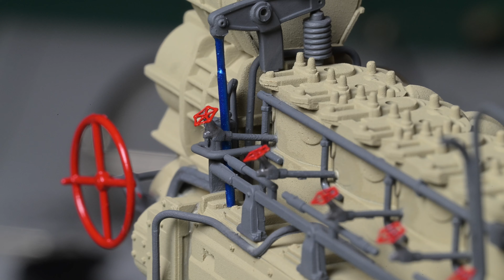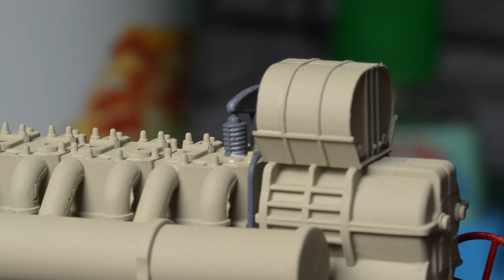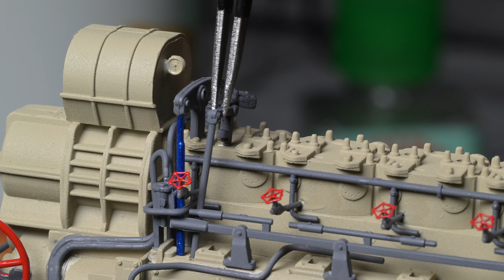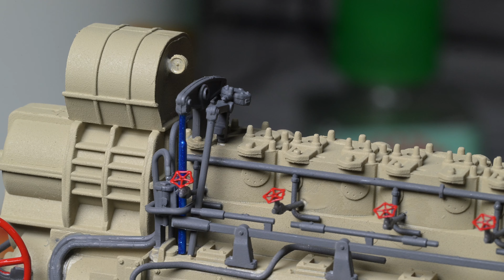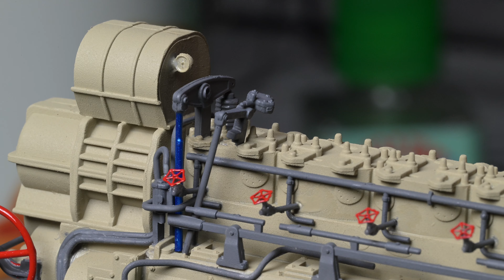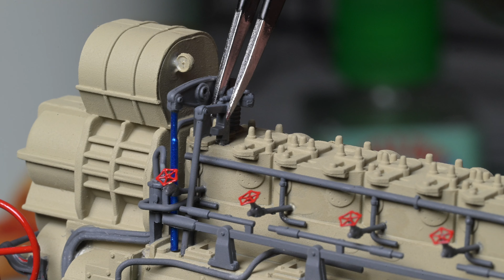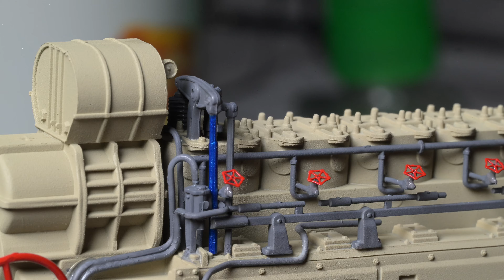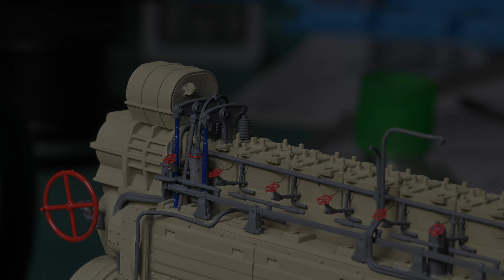The Model Ship - Part 2126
*THIS IS NOT A TUTORIAL* It is more of a daily personal diary, or perhaps a vlog, centered around the building of plastic model ships. Don’t be surprised when I unexpectedly, but usually just momentarily, get into something completely unrelated. I was big into building models years ago. Apparently I’m trying to bring back “the good old days” by building plastic model ships. Feel free to learn from my mistakes while I muddle through this.